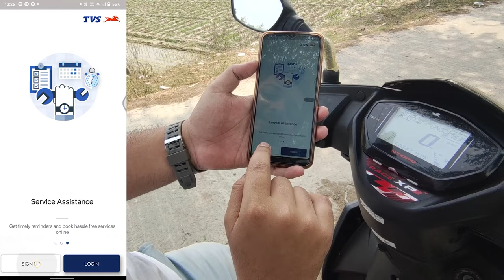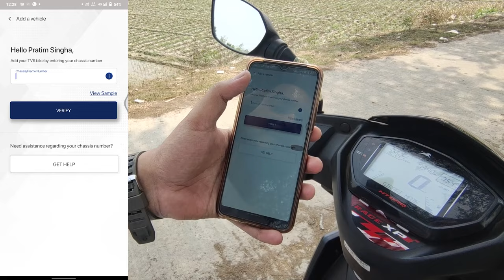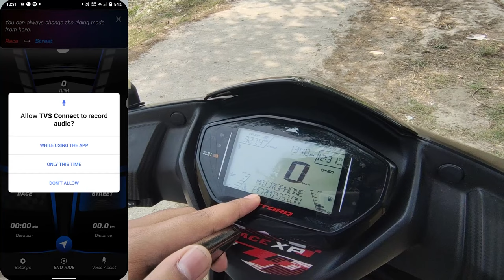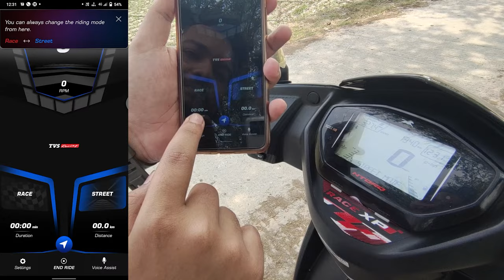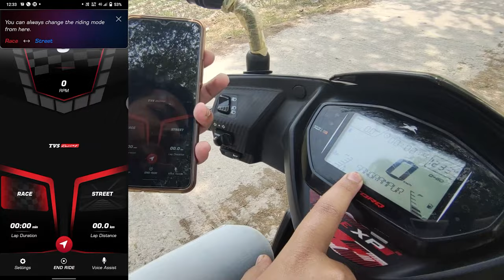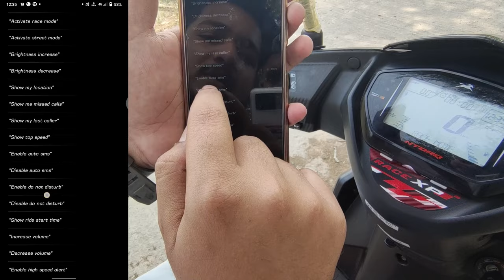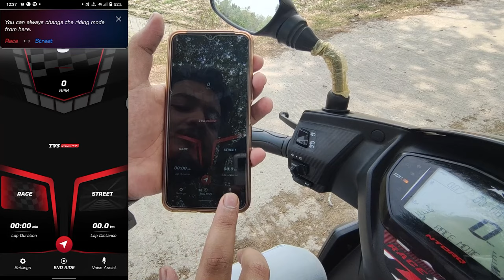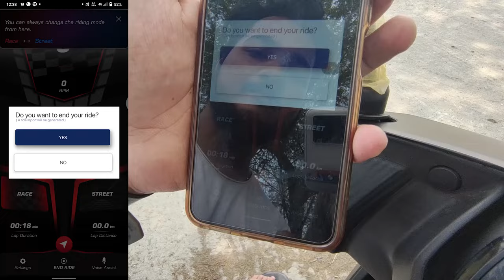Tvs Ntorq Race XP 125 Connect To Bluetooth ~ सही तारिका ब्लूटूथ कनेक्ट करने का ! With Smartphone😯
Hie People So Today We Talk About Tvs Ntorq 125 Race Xp Bluetooth Connection. So In This Video I Tell You How To Connect Bluetooth With Your Smartphone In Your Ntorq Race Xp. Watch This Video Till The End & Share With Your Feedback With Us In Comment Section .

🎥MORE DETAILED & REVIEW VIDEOS!

Video Equipments :-)
Phone Camera:
📱IQOO 7 Lagend)

📱VIVO Y21

💻Editing Pc

🗜️ Gorilla Tripod :-

⛑️ Helmet :- @Steelbird SB-42

🎙️Mic :- @Maono AU-400 Lavalier

⚙️Mounts I Use :-
⭕ Helmet Chin Mount :

⭕ Set Of Chin Mount